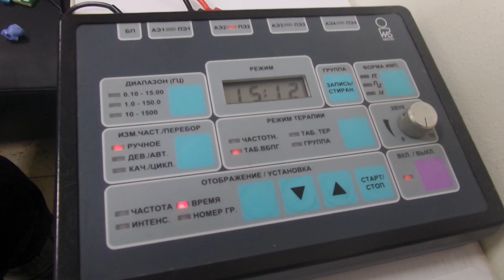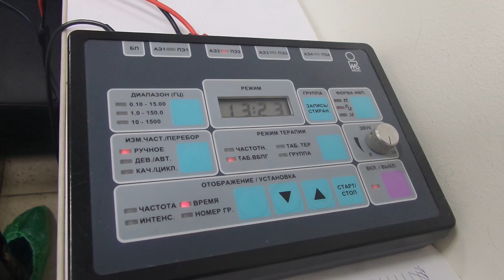Убиваем микробы и вирусы. Биорезанансная тирапия. Лечение.